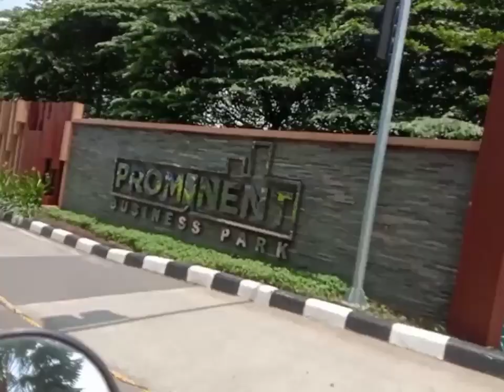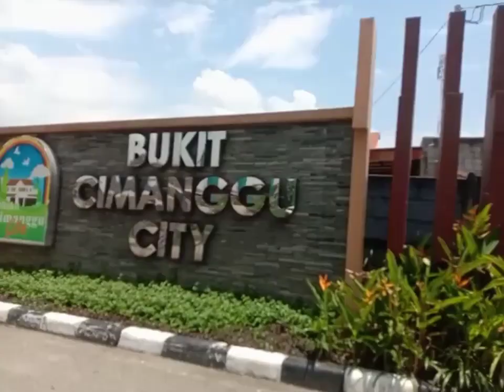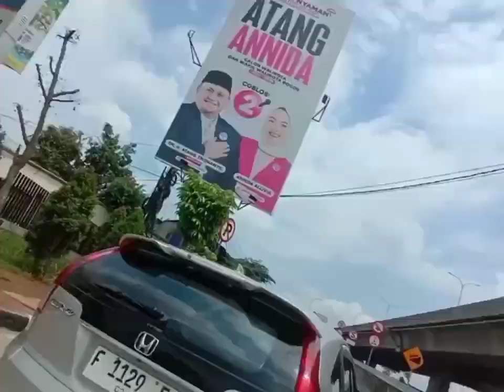Home tour : suasana bukit cimanggu city - permata bogor residence 2 bgr jabar rabu 06.11.2024 full